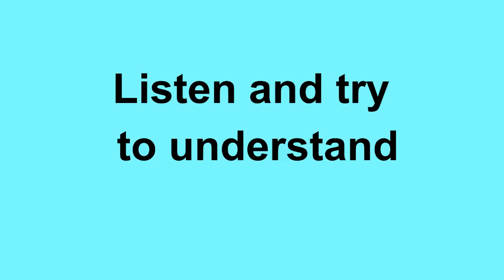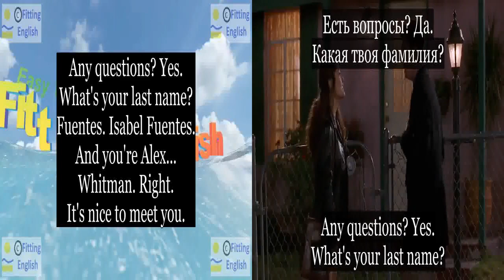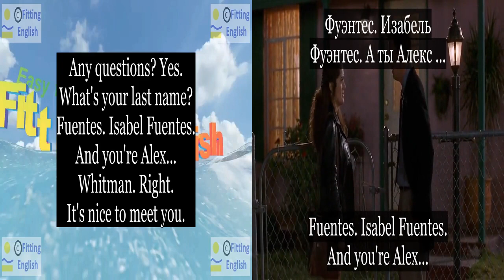Lesson066 Study English through film FOOLS RUSH IN on 8chnl RU Fitting English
Any questions? Yes. What's your last name?
Есть вопросы? Да. Какая твоя фамилия?
Fuentes. Isabel Fuentes. And you're Alex...
Whitman. Right, Alex Whitman.
It's nice to meet you.
НОВЫЕ СЛОВА С ИХ ПЕРЕВОДОМ:
surname(last name) фамилия